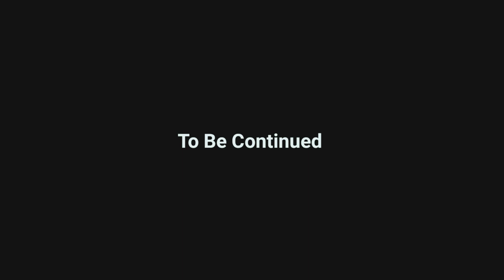FULL MATCH - Adarsh Vs Akhish - Extreme Rules Biscuit On The Line Match: Extreme Boys, Jun 27, 2021